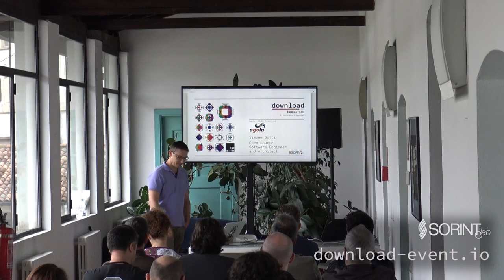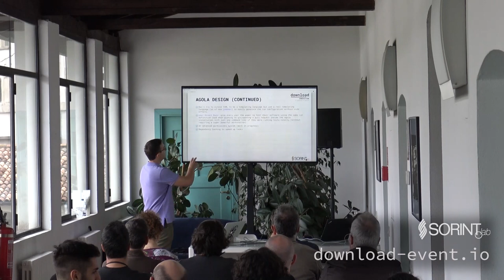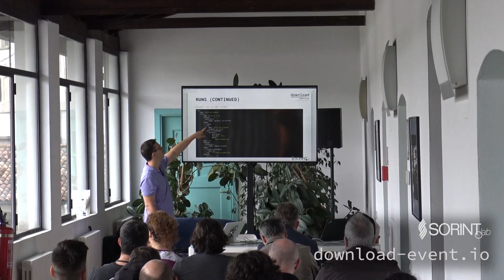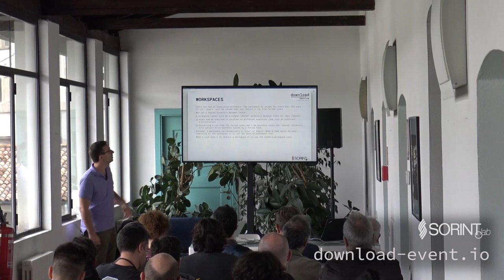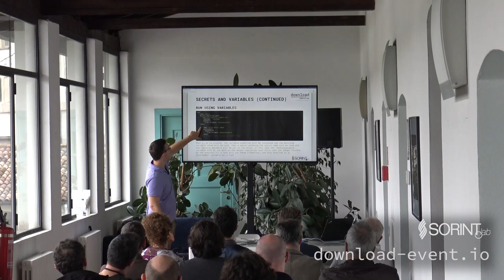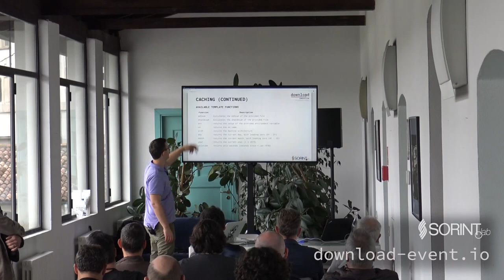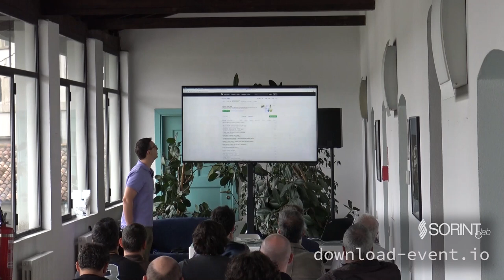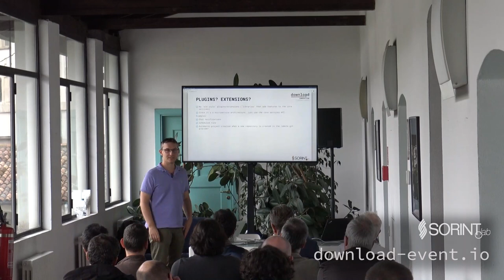Agola "CI/CD Redefined"- Presentation by Simone Gotti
Agola is our Open Source git based CI/CD platform with advanced features: reproducible and containerized runs, powerful workflows, matrix builds, secrets, multi environment with a single definition, secrets, RBAC, user direct runs, high available and scalable. Integrates with GitHub, GitLab, Gitea and other vcs and runs on kubernetes or docker. Source Project and Features.